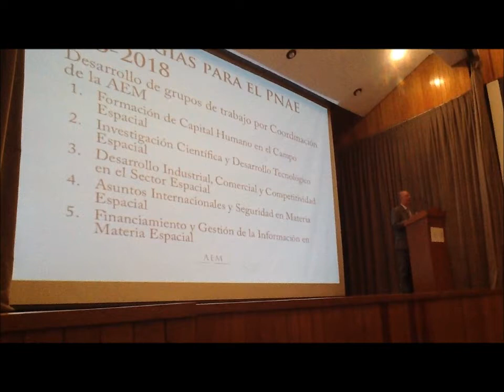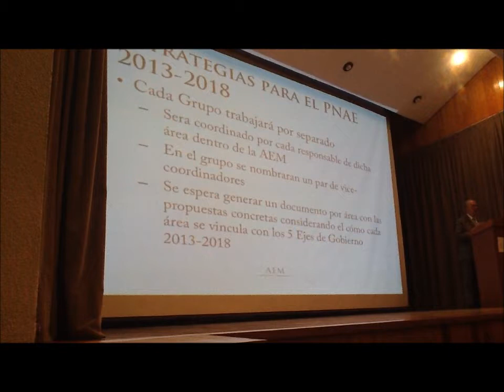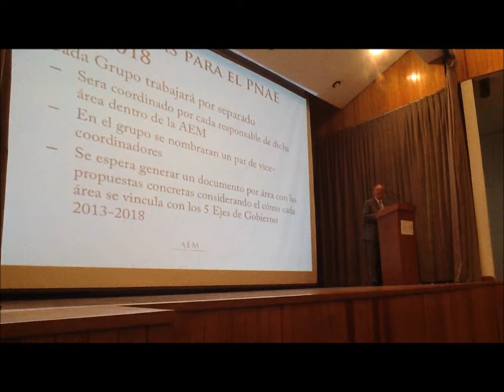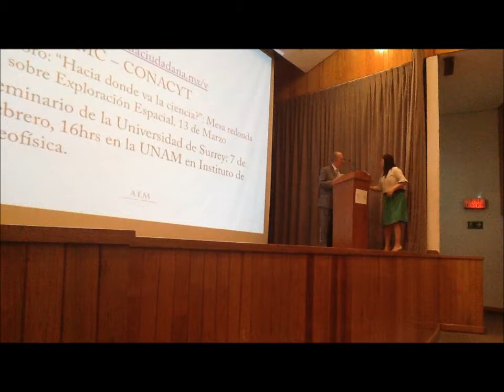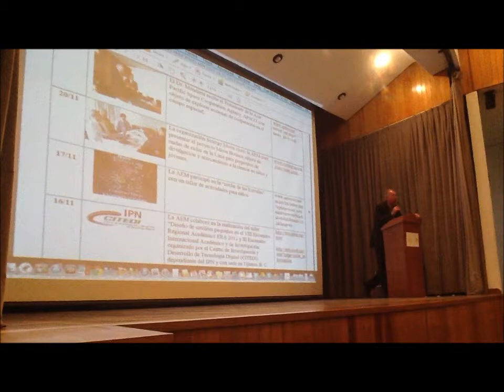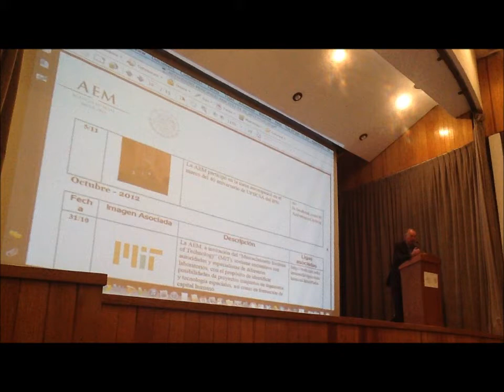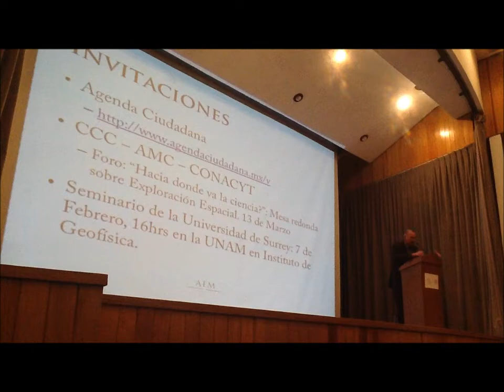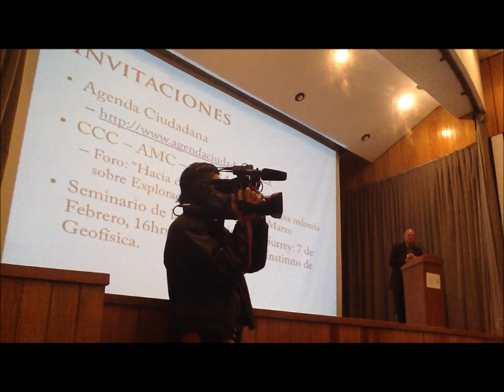Estrategias para el PNAE 2013-2018 - Jorge Sánchez y F Javier Mendieta AEM 1/2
Jorge Sánchez Gómez y F Javier Mendieta Jiménez
Estrategias para el PNAE 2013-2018, Primera de dos partes
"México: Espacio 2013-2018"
Invitados: Participantes en los Foros de Consulta para la formación de la AEM
Lugar: Auditorio SCT, Av. Xola y Av. Universidad, S/N Cuerpo "C" Planta Baja Col. Narvarte, Del. Benito Juárez, México, D.F., 03020
Fecha: Martes 29 enero de 2013